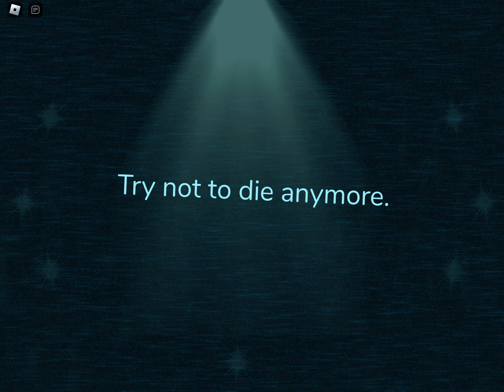DOORS FLOOR 2